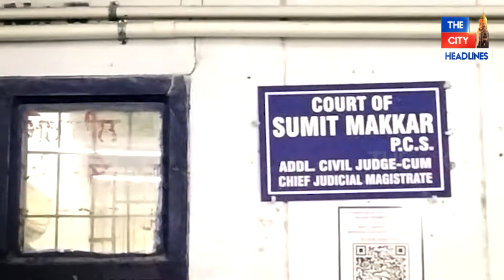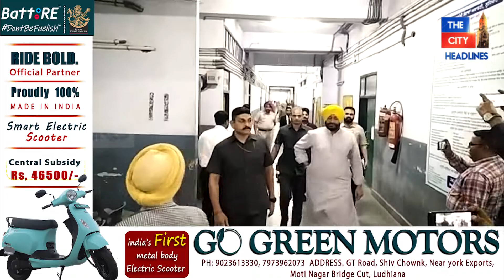Breaking News : Vigilance ਨੂੰ ਨਹੀਂ ਮਿਲੇ Councilor Sunny Bhalla ਖ਼ਿਲਾਫ਼ ਕੋਈ ਸਬੂਤ, ਅਦਾਲਤ ਨੇ ਕੀਤਾ ਰਿਹਾਅ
Breaking News : Vigilance ਨੂੰ ਨਹੀਂ ਮਿਲੇ Councilor Sunny Bhalla ਖ਼ਿਲਾਫ਼ ਕੋਈ ਸਬੂਤ, ਅਦਾਲਤ ਨੇ Sunny Bhalla ਨੂੰ ਕੀਤਾ ਰਿਹਾਅ